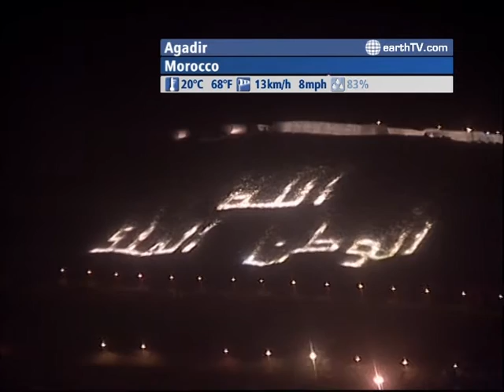The WORLD LIVE - 04:00 GMT on April 28, 2010